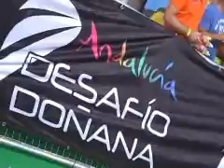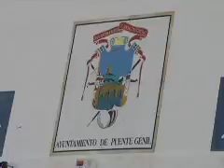Programa Deporte Andaluz 2010-33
Andalucía Desafío Doñana 2010.
Presentación Andalucía Valderrama Masters.
Copa Andalucía de Baloncesto.
XLV Ascenso del Guadalquivir.